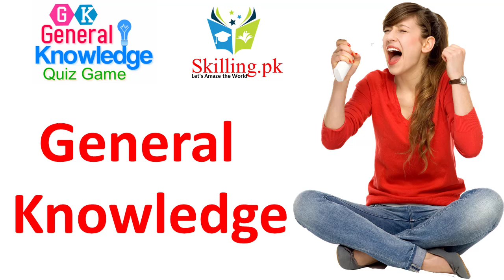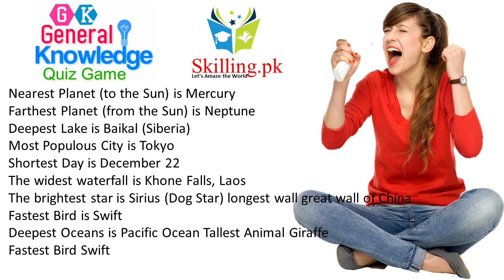General Knowledge The Largest, Longest, Biggest, Highest, Smallest in the World